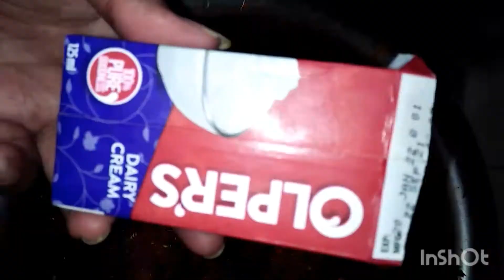Gajar Ka Halwa|Halwai Se Behter Gajar Ka Halwa Ghar Py Banayen|Halwa Recipe By iffatimran